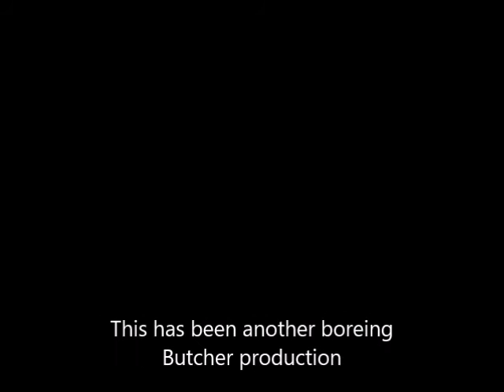Got draft ?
Just dicken around on Christmas afternoon